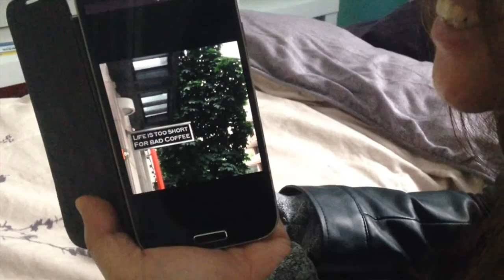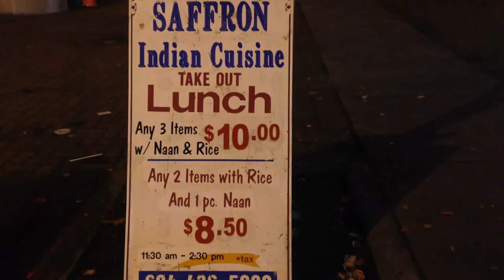O Canada, Who Knew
...that you're this awesome?!

HEAR ME RAWR S01E09